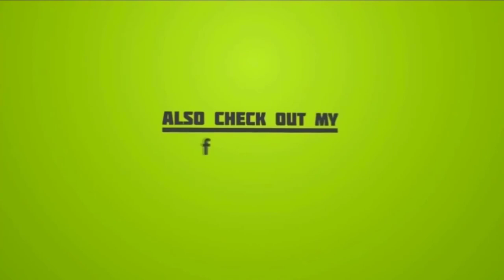Most beautiful & Latest 2022 Mehndi Design For Back Hand part 80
Most beautiful & Latest 2022 Mehndi Design For Back Hand part 80  @Farah Mehndi Designs  For Beginners

Farah Mehndi Designs Provide Simple Mehndi Designs For Our Sisters.
Married Mehndi,  Beautiful mehndi, For Shadi mehndi Design, Ceremony mehndi design. and many More.